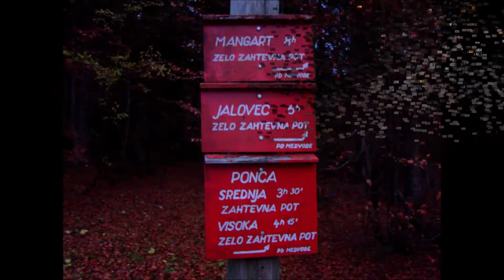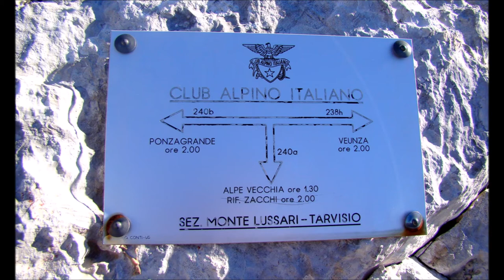Visoka Ponca 2274m